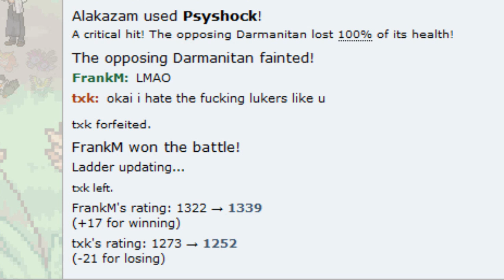The Sad Story of Sigilyph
And the Alakazam who could.